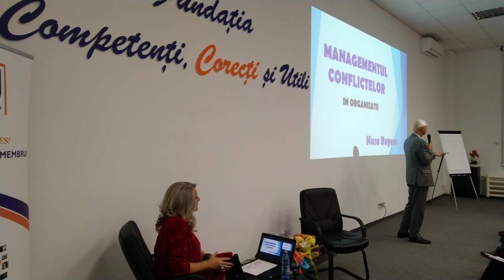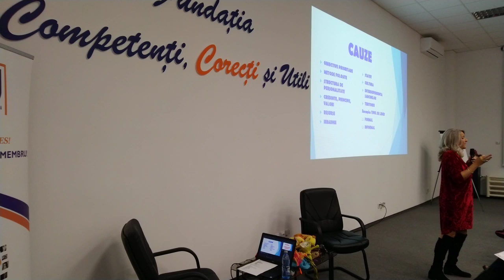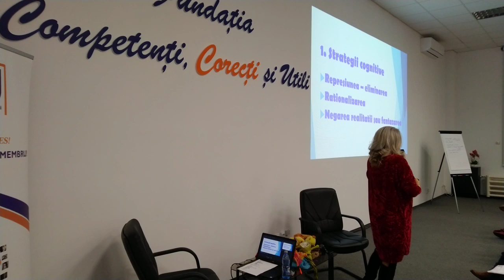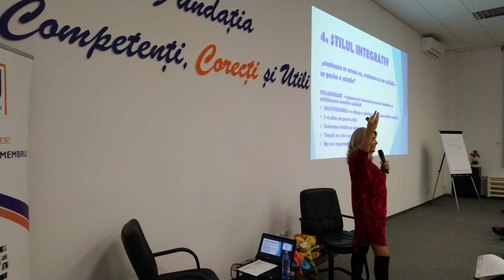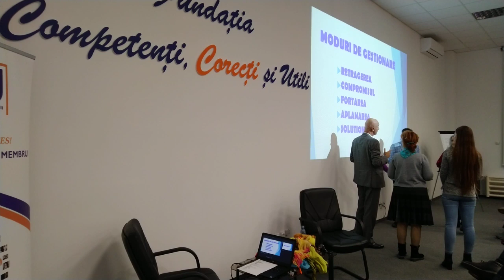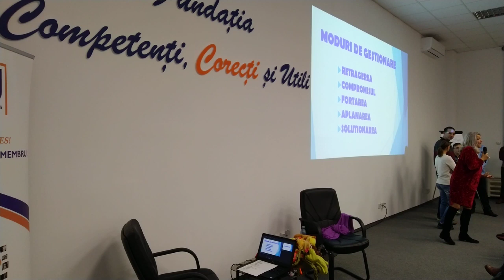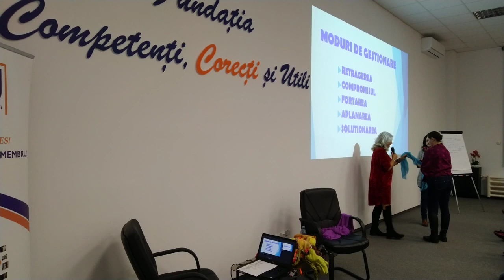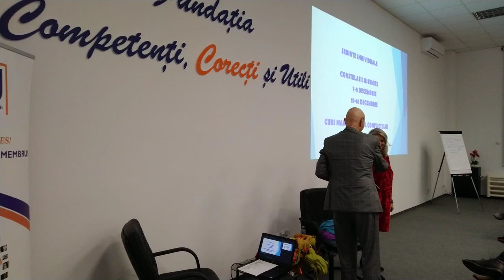Seminar Gratuit - Managementul Conflictelor - Fundatia CUU NUSA BUGEAC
Seminat Gratuit – Managementul Conflictelor – Fundatia CUU
Seminarul „Managementul Conflictelor”
Mulțumesc de invitație Fundația CCU – Competenți, Corecți și Utili și tuturor participanților care au luat parte la eveniment.
Împreună am descoperit care sunt principalele tehnici de rezolvare a conflictelor și importanța acestora în aplanarea situațiilor tensionate.
Bineînțeles, fiecare dintre noi suntem responsabili de rezolvarea cu succes a conflictelor, dar nu este ceva ce majoritatea dintre noi așteaptă cu nerăbdare.Primul pas în rezolvarea conflictelor este să recunoaștem existența conflictului. Este necesar să învățăm tehnici de rezolvare a conflictelor. Dacă le-am învăța de mici, am reușit să evităm multe tensiuni ca și adulți.
Este posibil ca după câțiva ani de activitate să fi învățat numeroase abilități tehnice, dar tot la fel de bine să nu fi învățat cum să rezolvăm în mod eficient conflictele. Încă ne rezolvăm conflictele în același mod în care o făceam în copilărie, la locul de joacă: ne băgăm degetele în urechi, nu ascultăm, nu cedăm și adoptăm o poziție de putere – de agresor sau de victima.

Nusa Bugeac absolventa a Facultatii de Psiholgie a Universitatii Titu Maiorescu, s-a specializat ca terapeut de cuplu si familie si in Mangementul relatiilor interumane: metoda E.S.P.E.R.E (metoda de comunicare creata de psihosociologul francez Jacques Salome). Este Master NLP si consultant in Metafizica Chineza. A studiat Metoda Silva si este specilizata ca trainer, sustinand numeroase training-uri avand ca specialitate comunicarea, relatiile, managementul furiei si managemntul conflictelor . Este Maestru Reiki pe mai multe sisteme si practicant in metoda Prananadi.

mood music instrumental,Relaxing Music with Nature Sounds, Water Sounds and New Age Music for Relaxation Meditation